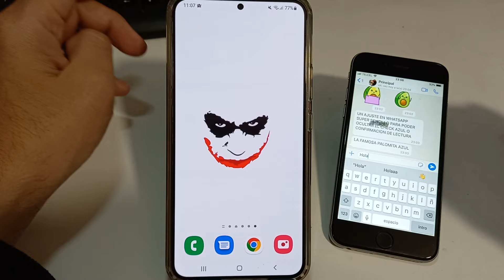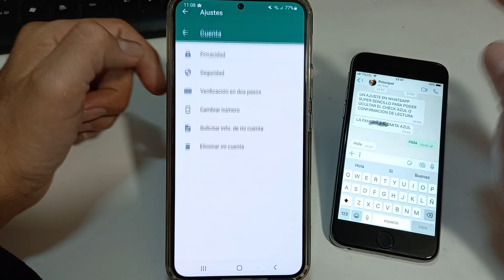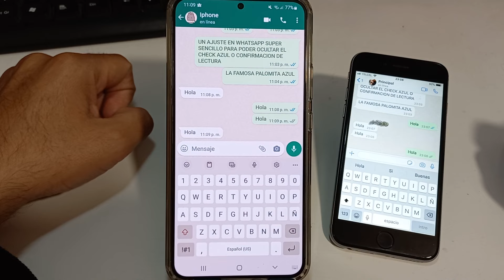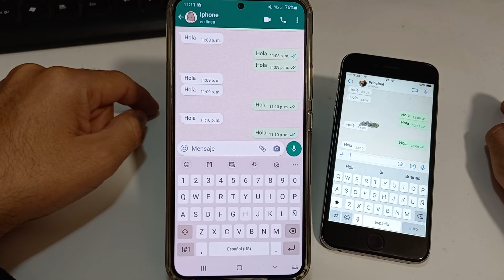COMO OCULTAR O DESACTIVAR LAS PALOMITAS AZULES EN WHATSAPP 2022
UNA FUNCIÓN DE WHATSAPP QUE TENEMOS HACE MUCHO TIEMPO Y QUE HOY VAMOS A MOSTRAR NUEVAMENTE COMO OCULTAR O DESACTIVAR EL CHECK AZUL EN WHATSAPP.